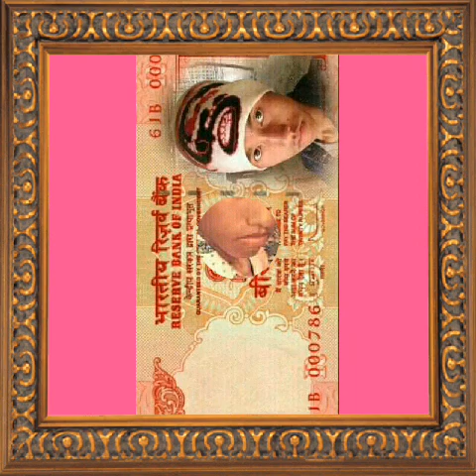Photo video sulo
Kgl debbarma